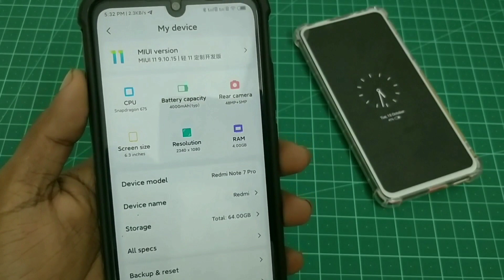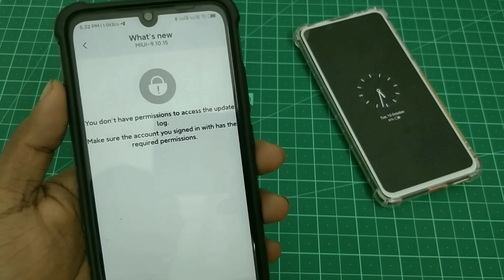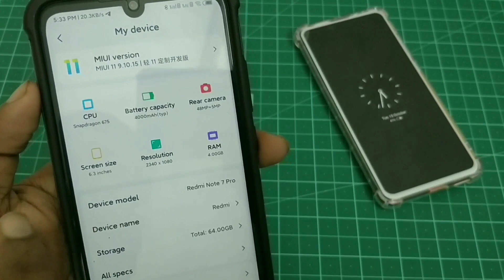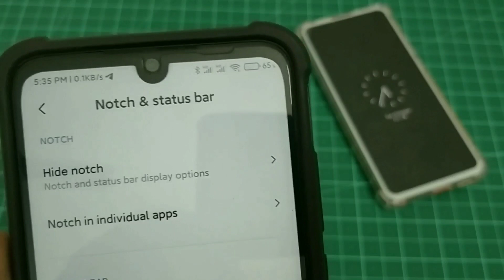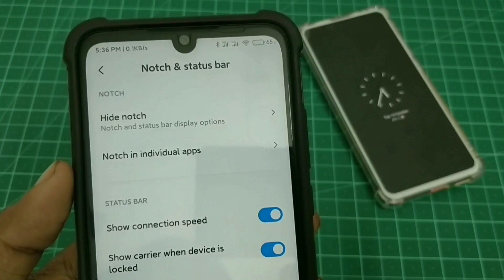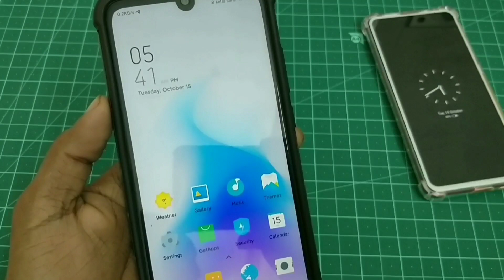MIUI 11 9.10.15 Beta Update Features | Global MIUI 11 Release Date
Track Info:

Title: Islands
Artist: Pyrosion
Genre: R&B & Soul
Mood: Calm